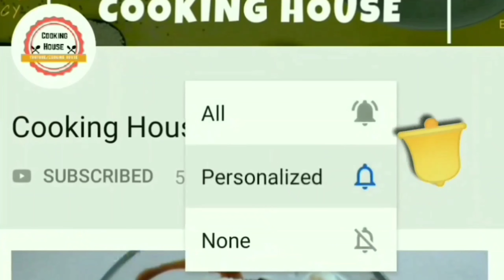વરસાદ માં 1 પણ ટીપા તેલનો ઉપયોગ કર્યા વગર એકદમ નવી રીતે બ્રેડ પકોડા બનાવવાની રીત Bread Pakoda Recipe